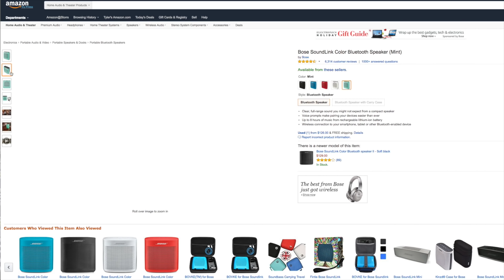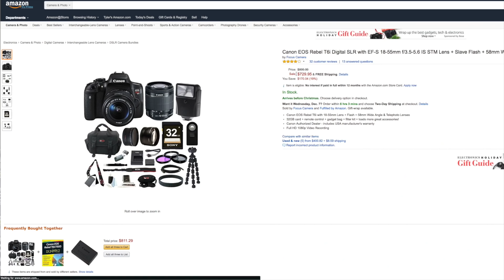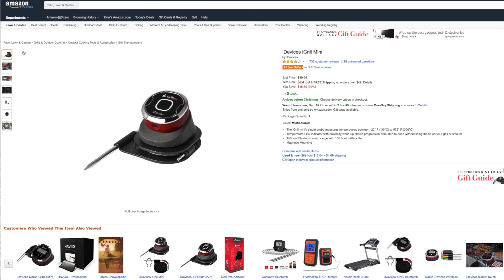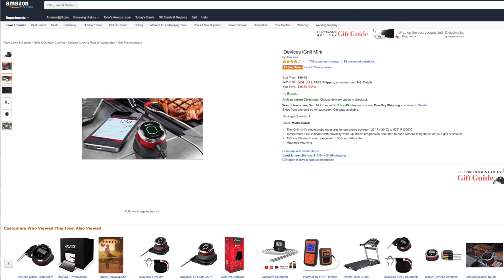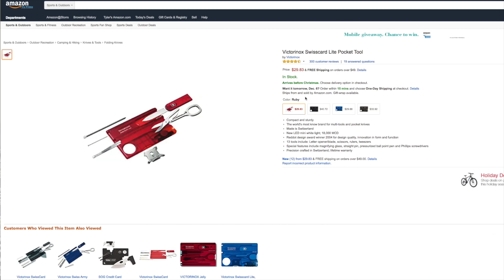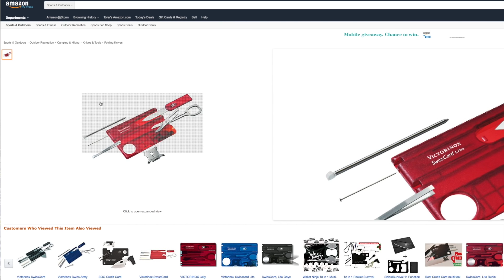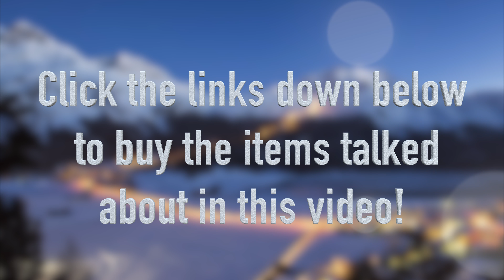Best Black Friday Tech Deals 2020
Philips Hue Personal Wireless Lighting
Parrot AR.Drone 2.0 Quadricopter
Rolex Submariner
GoPro HERO
GoPro HERO4
Canon PowerShot SX50 HS
Audio Technica ATH-M50x
Makita Drill and Impact Driver
JayBird Bluetooth Headphones
Samsung 32-Inch Tv
Apple iPad mini
Fisher Price Power Wheels